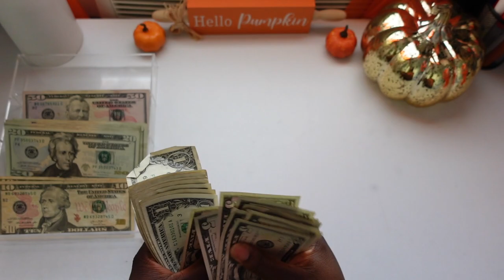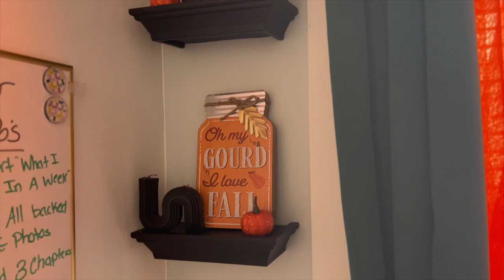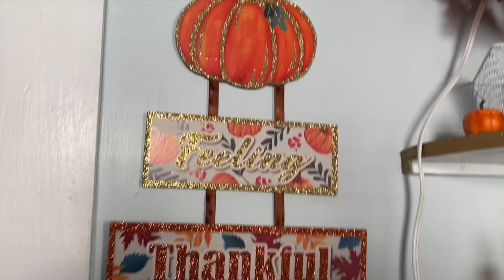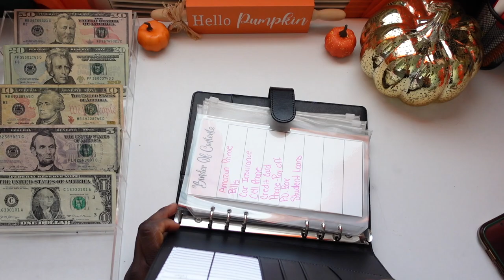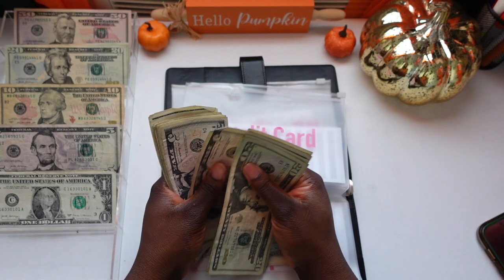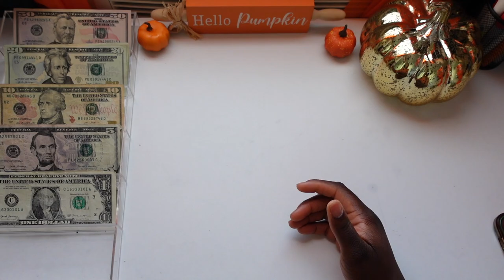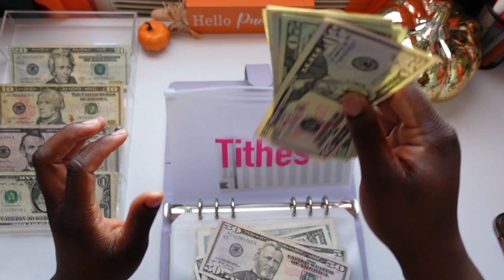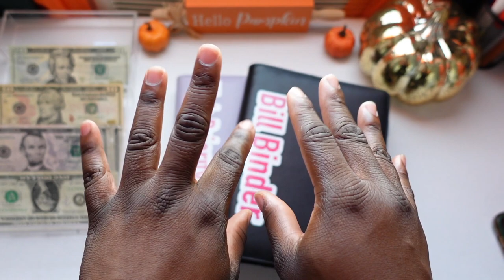Low Income High Priority And Bill Binder Cash Stuffing|Ringing In Fall| Closing My ETSY Shop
$TaeBudgets